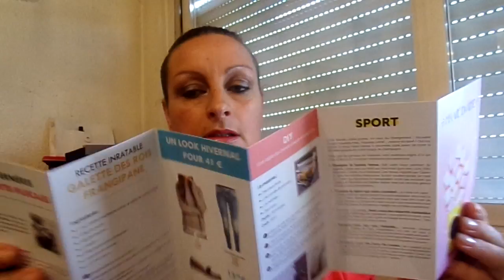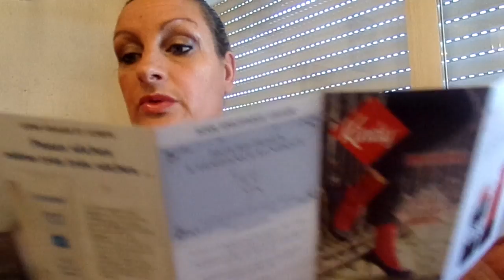2 box pour le prix de 1(16 euros)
MY SWEETIE BOX⚠️ N'oublie pas d'activer la 🔔 si tu ne veux pas louper mes vidéos !